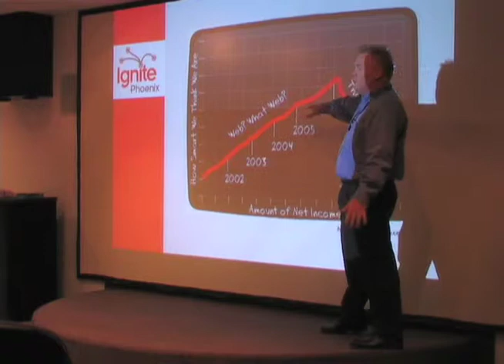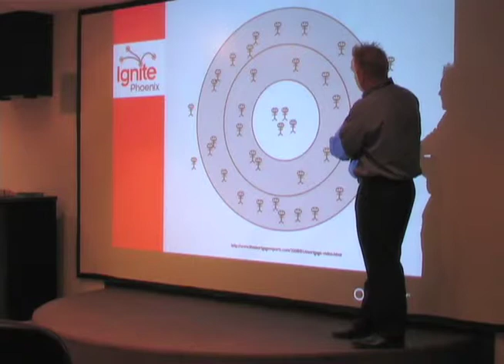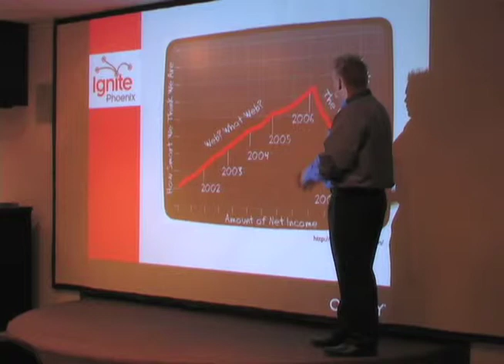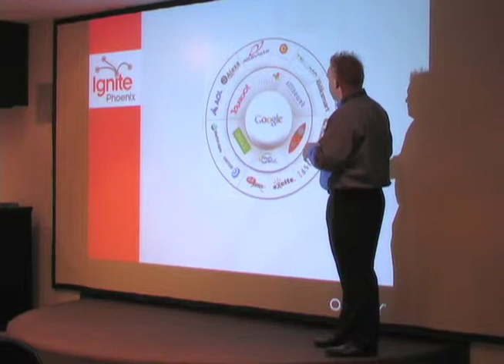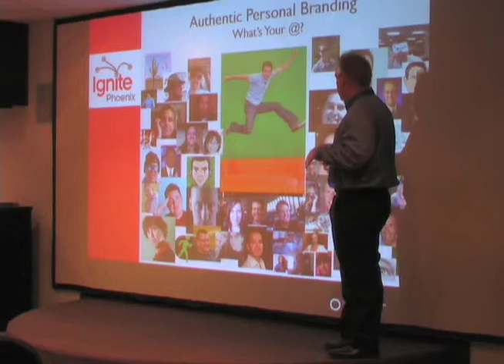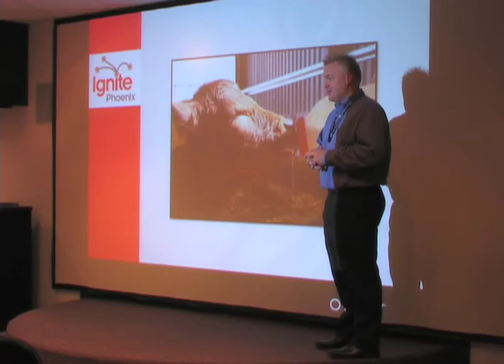Ignite Mini - Not Using The Web For Marketing How I Went Broke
Presenter:  Justin McHood

Biography: My name is Justin and I am a loan officer.

Being a loan officer is kind of like being a drug dealer nowdays — everyone sees on TV how bad loan officers caused the housing implosion.

But I am one of the good ones of course.

Description:
I have a case study (read: current problem) of direct mail marketing efforts to web-based marketing efforts.

I used *only* direct mail for marketing for about 5 years and was suddenly forced to transition all marketing efforts to the web.

IF NOTHING ELSE — this presentation should be entertaining everyone likes a great crash and burn story where there is just one guy left looking like he just survived a nuclear explosion.